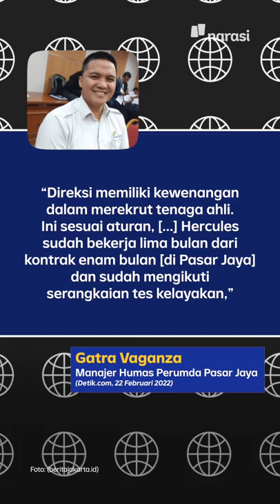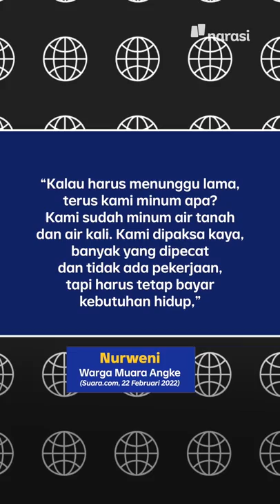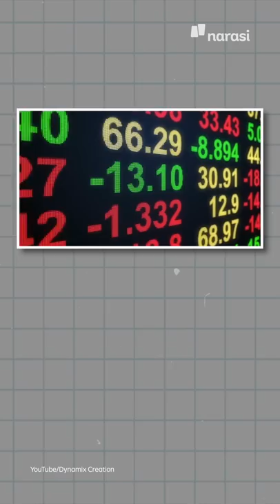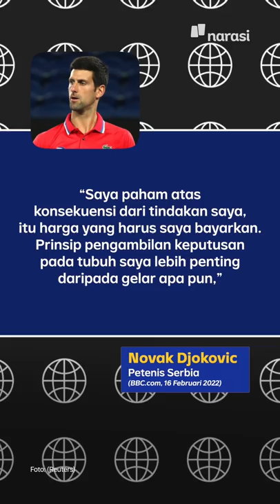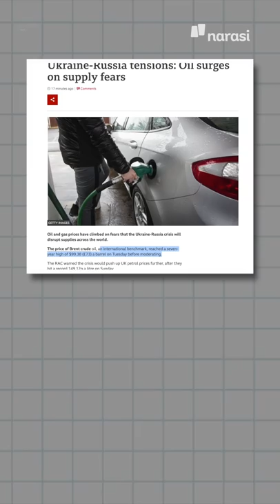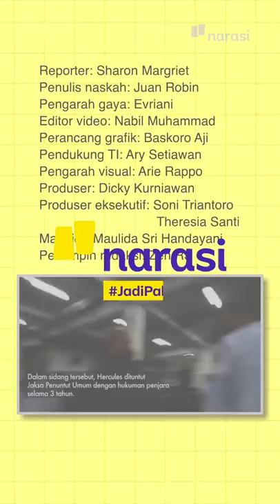EKS PREMAN TANAH ABANG, HERCULES DIANGKAT JADI TENAGA AHLI BUMD DKI | Narasi Pagi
Tahu dong nama Hercules? Mantan preman Tanah Abang ini bergabung dengan salah satu BUMD milik Pemprov DKI, Perumda Pasar Jaya. Dia diangkat barengan sama Eki Pitung, Wakil Ketua Bamus Betawi. Pemprov, sih, beralasan pengangkatan ini wewenang BUMD.

Eh sebentar, Bang Hercules ngasih SKCK enggak, nih, untuk posisi ini?

(Narasi)